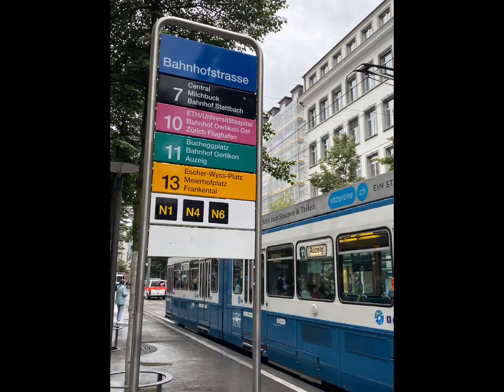Rainy Summer (Tram from Zurich main train Station to Zurich Airport)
I had a three weeks off from work and i give myself a time to travel alone since my husband has to go to work on days i was off.

I did this on August 4, 2021.